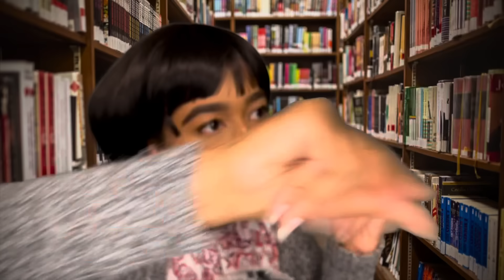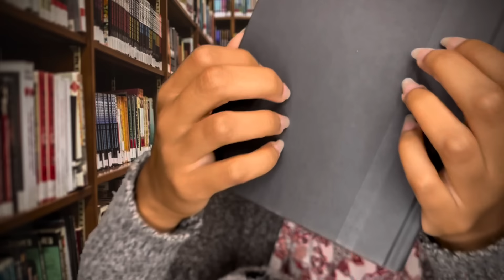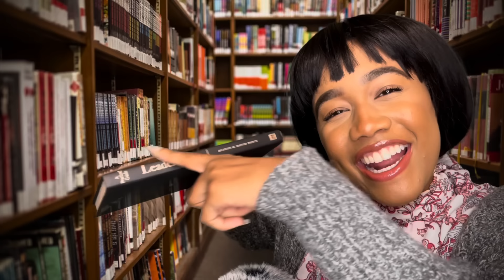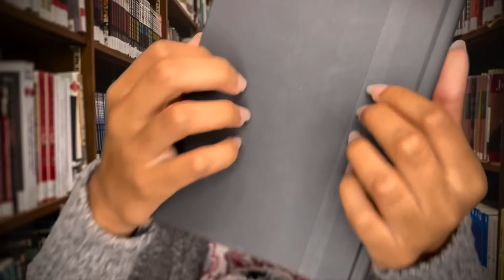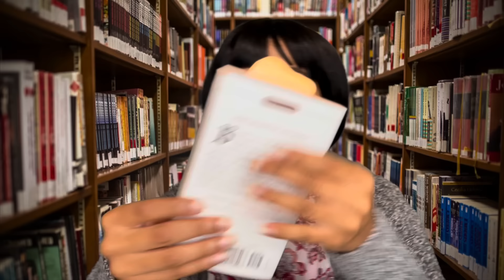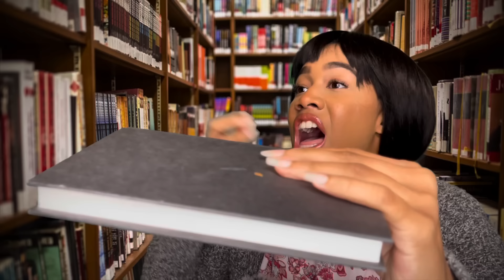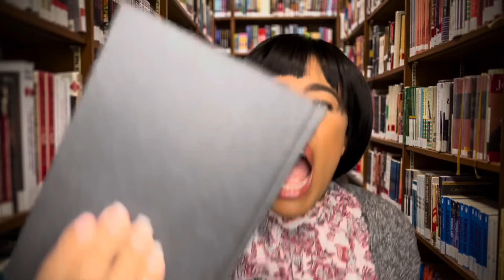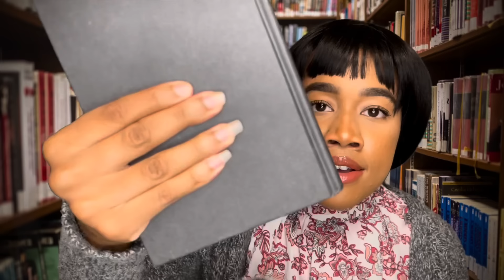ASMR Karen Freaks Out At The Library 🤬📚 ASMR Karen Role-play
Hey guys, in this video ASMR Karen Freaks Out At The Library 🤬📚 ASMR Karen Role-play ASMR /  ASMR Karen Wants To Talk To The Manager 🤬 ASMR Rude Role-play I will be reprising my infamous role as Karen who gets really upset at the price at The inappropriate books at the library. This video will also ASMR Role-play Karen ASMR, Karen Freaks Out ASMR, ASMR Funny Role-play, and Karen Freaks Out Role-play. Video breakdown I will start off the video by getting upset at the lack of help. Once I finally get help I explain to them that I want to check in and check out some books but I can’t find one. I get upset because I can’t find it and then we move on. I then freak out over the previous (inappropriate) books my son checked out. If you guys will like this video make sure to check out my Karen playlist that I have listed down below for you.

TIMESTAMPS
0:00 Intro
0:49 It stinks in here
2:00 Where is the HELP?!!¿
3:30 Explaining myself
4:52 I was on the news/ autograph
5:58 Help me find a book
8:36 Checking out books
9:52 Library card renewal
11:45 Rant about tipping
12:22 Checking out book P2
13:40 Checking in books & getting upset
16:45 Spraying eyes w/ holy water
17:15 Cracking under pressure/asking for manager
17:50 Ranting on Facebook
18:33 Are you the manager??? (RANT)
19:53 Trying to get you fired
20:55 taking every inappropriate book
22:20 Threatening you
23:52 Outro
25:26 Bloopers

PATRON SHOUTOUTS 🤗
JJ
Obsessedmhaubby
Amelia
Kayla
Kerrilyn
Dylan
Jasmine
Johnny
PIxin2x
RyRy
Josiah
Victoria
HardestArtistASMR
Abigail
Fia
Chris
SteadiestRhyme
Jonathan
Tramoni
Gravity
Jordan
Connor
Emily
Michelle
AK
Andrew
Una
Young Jo
Kyle
Kathy
Alexxx
Shylo
Terra
Pheo
Anna
Jessica
Pierina
Playboy
Dragon
Gabrielle
David
Karalyn
Leoven
Lyvia
Amala
JayAllen
Amber
Jerry
Tonika
Lucky
Savanna
Dav
Jamal
AmateurArchitect
Abdulmajeed